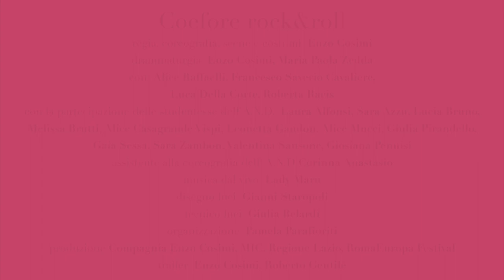Coefore Rock&Roll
regia, coreografia, scene e costumi Enzo Cosimi
drammaturgia Enzo Cosimi, Maria Paola Zedda
con Alice Raffaelli, Francesco Saverio Cavaliere, Luca Della Corte, Roberta Racis
musica dal vivo Lady Maru
disegno luci Gianni Staropoli
tecnico luci Giulia Belardi
organizzazione Pamela Parafioriti
produzione Compagnia Enzo Cosimi, Mibact, Regione Lazio
in collaborazione con RomaEuropa Festival
con il sostegno di Teatro di Roma – Teatro Nazionale